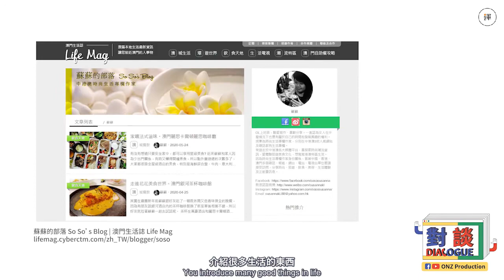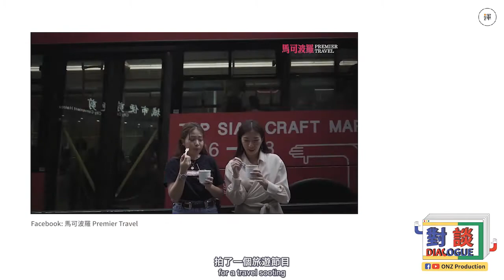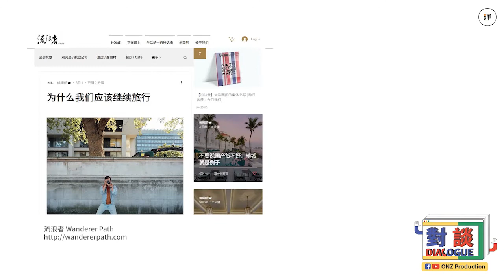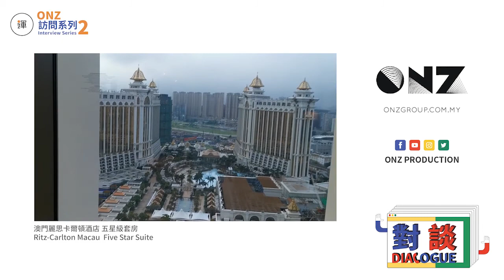「對談」第二集：寫作 | Dialogue EP02: Writing | 梁國忠 Jasper Leong & 蘇蘇 Susanna Lei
「對談」第二集：文字工作
Dialogue EP02: Writing

「對談人物」
梁國忠 Jasper Leong | 馬來西亞旅遊雜誌主編
🖊 馬可波羅 Premier Travel 主編
🖊 經營多個文字平台
🖊旅遊文學著作：瑞士鐵道旅遊《在生活，藏一座雪山》

蘇蘇 Susanna Lei | 澳門時尚生活專欄作家
🖊 中港澳人氣專欄作家
🖊 博客過千萬點擊率
🖊 寫作平台包括：ELLE China, ELLE HK, 瑞麗網等

今晚對談的人物有着人人羡慕的生活，國際品牌贊助、活動邀請、到處旅遊、嘗盡美食，是不是看着都很讓人垂涎？他們除了有着令人羡慕的工作外，他們的文字影響力也不容小看。我們一天內會接觸多少文字？有沒有試過透過閱讀別人的文字，也能感受到喜怒哀樂？
今晚的嘉賓除了會「大曬」他們工作的風光，還會和大家分享經營網絡平台，雜誌等文字工作的苦與樂 。

p/s: 片尾會有小驚喜哦！

「Dialoguer」

Jasper Leong | Malaysia
🖊  Chief editor of Premier Travel Magazine
🖊  Manage multiple writing platforms
🖊  Author of a travel literature about Switzerland

Susanna Lei | Macau
🖊  China, Hong Kong and Macau lifestyle blogger
🖊  Blog over 10 million views
🖊  Writing platform include ELLE China, ELLE HK, Rayli etc

Other than working on a job that we dream of, they also have powerful writing. We contact with so many words daily, have you ever moved by any sentences or articles?

Other than ‘flaunting’ their job, Jasper and Susanna will also share the bittersweet of their writing career.

p/s: Wait for the little surprise at the end!

▷支持單位 Supported by：
Pace Coffee Macau， 部落志 Blogzine，天玄文化（澳門）

▷ 特別鳴謝 Special Thanks：
Ritz-Carlton Macau,  馬可波羅 Premier Travel, 流浪者